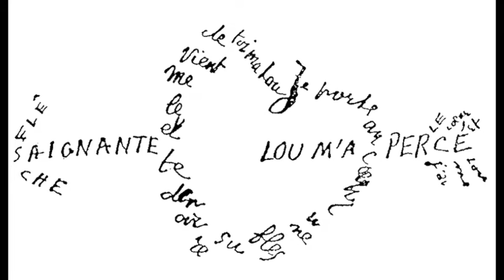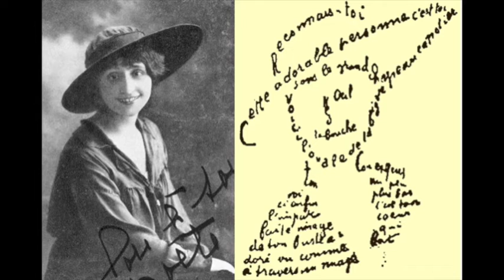Guillaume Apollinaire – Si je mourrais là-bas –Poème à Lou, 1915 Voix : Carolyne Cannella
Lettres et poèmes de Guillaume Apollinaire (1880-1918) à Lou
À la fin du mois de septembre 1914 Guillaume Apollinaire (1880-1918),
alors âgé de trente quatre ans, fit la connaissance à Nice de Louise de Coligny-Chatillon (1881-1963) dite Lou.
Une folle et brève passion amoureuse naîtra de cette rencontre avec Louise, passion non vraiment partagée par la jeune femme, récemment divorcée, qui n’entendait pas conduire sa vie autrement qu’avec la plus grande liberté d’être et selon son gré.
Guillaume et Lou se livrèrent alors – selon le professeur Michel Décaudin (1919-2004) l’exégète patenté d’Apollinaire – à une sorte de « jeu subtil dans lequel elle a l’art de se promettre et de se refuser ». Pour elle, il semble qu’il s’agissait plus d’un marivaudage galant que d’un réel investissement affectif alors que, pour lui, sentimental et romantique à l’excès, cet élan irrésistible mettait sa vie en balance. Cela le conduira en tout cas à écrire presque quotidiennement à « son cher petit Lou » durant tout l’automne 1914 et à lui dédier de nombreux poèmes !
Leur liaison prit officiellement fin en mars 1915.
Jamais ensuite ils ne se reverront.
Apollinaire décèda à Paris le 9 novembre 1918, victime de la grippe espagnole.

Lou lui aura inspiré plus de soixante dix poèmes et plus de deux cent-lettres. En 1947, fidèle à sa mémoire, elle les fera publier.

Ecrit en janvier 1915, juste avant que son régiment ne monte dans les tranchées de première ligne,
– Si je mourrais là-bas – est dédié à Lou,  son inspiratrice.